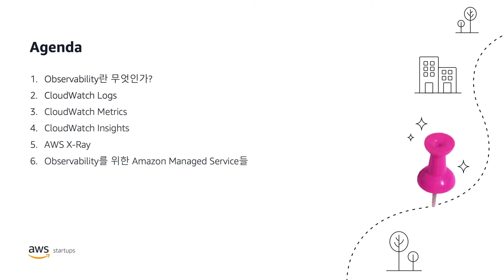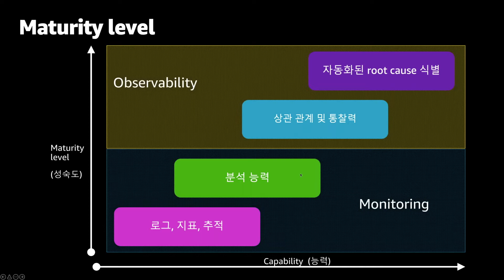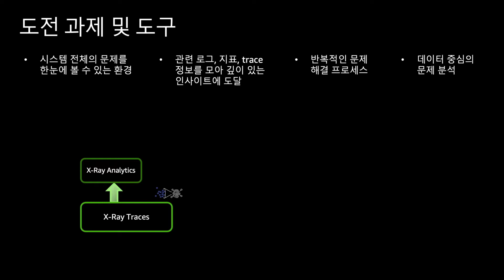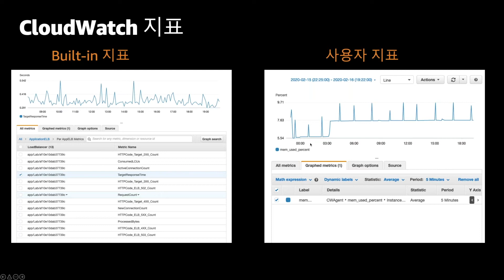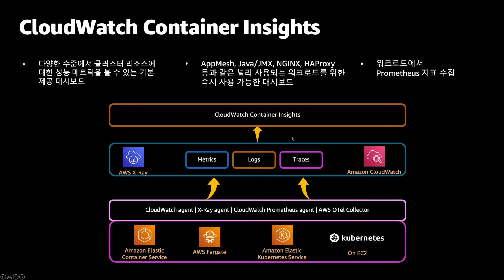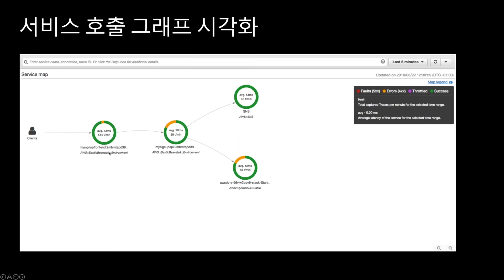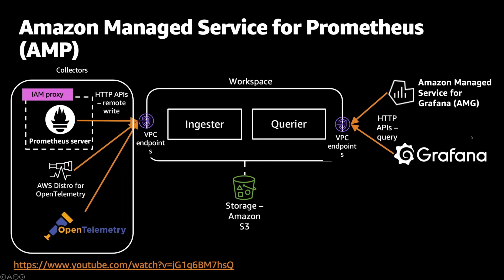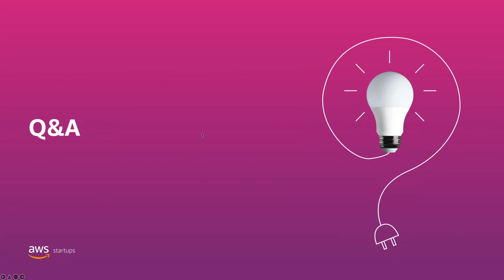AWS에서 Observability, Monitoring 잘하는 방법 대방출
AWS에서는 고객이 시스템 및 애플리케이션의 관찰 가능성을 높이고 모니터링 할 수 있도록 다양한 Tool을 제공하고 있습니다. 서비스가 복잡해지고 MSA로 진화하면 분산 로깅 및 메트릭 관찰, 서비스 병목 추적에 대한 요구 사항은 점점 어려워질 수 있습니다.
AWS CloudWatch Logs, CloudWatch Metrics, CloudWatch Insight를 통해 컨테이너, lambda, 데이터베이스 등의 로그와 지표를 빠르고 효과적으로 살피는 방법을 알아보고, X-Ray를 통해 분산 애플리케이션의 실행 및 성능 동작을 분석하고 오류, 속도 저하, 지연 등을 진단해 보세요.
이 세션에서는 완전 관리형 Grafana, Prometheus, OpenSearch도 설명합니다.

영상에서 설명된 기능을 따라해 볼 수 있는 워크샵입니다.

영상에 제안된 영상이나 문서의 링크

이 영상은 AWS Startup Bootcamp Essential의 DevOps - Observability 과정 영상입니다.

AWS 스타트업 팀에서는 스타트업 전문가에게 사업 지원, 클라우드 기술, 비용 등에 대해 상담받을 수 있는 Meet the expert 프로그램을 운영하고 있습니다. 상담을 통해 궁금한 점을 해결해 보세요!